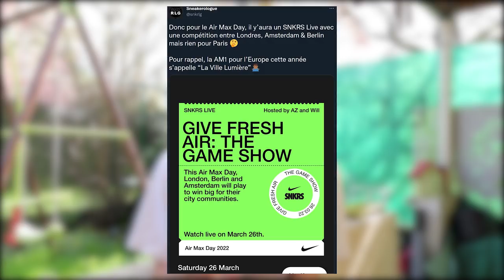CE QUE JE PENSE DU MARCHÉ DE LA SNEAKERS ACTUELLEMENT.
Yo, aujoud'hui, on va parler, débattre, à propos de trois sujets : le AIR MAX DAY, la culture MANGA/GEEK en collaboration avec les sneakers, et mon avis sur le monde des sneakers actuellement.